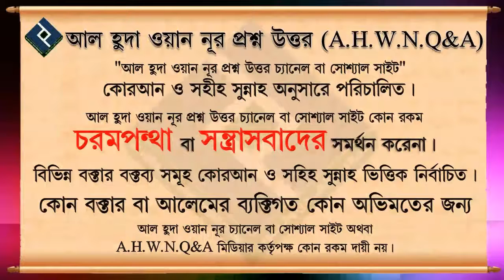ঘুমানোর পূর্বে সুন্নত অনুযায়ী বিছানা কিভাবে ঝাড়তে হবে ᴴᴰ┇শাইখ মোহাম্মদ রাশীদ আহমদ